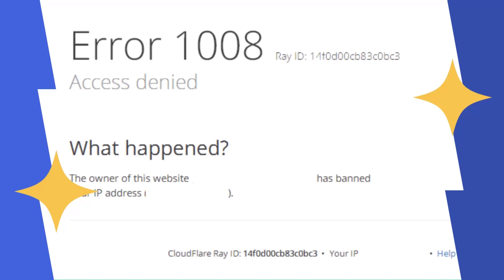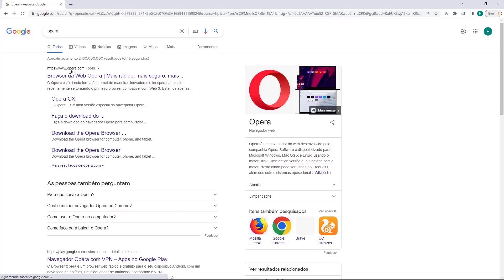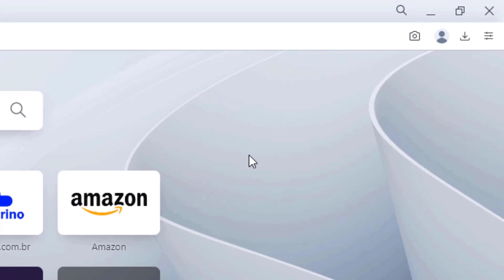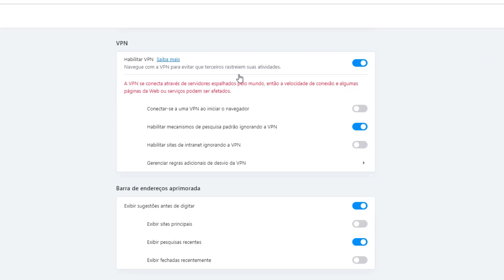COMO RESOLVER Erro 1008 Access Denied na Kinghost – rápido e fácil – 2022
Aprenda Como Resolver o erro 1008 Access Denied na Kinghost facilmente e em poucos minutos

LINKS IMPORTANTES!!!